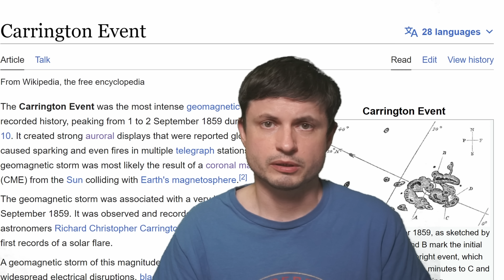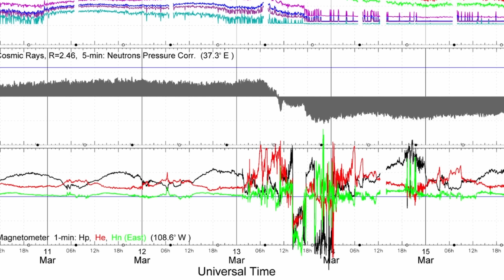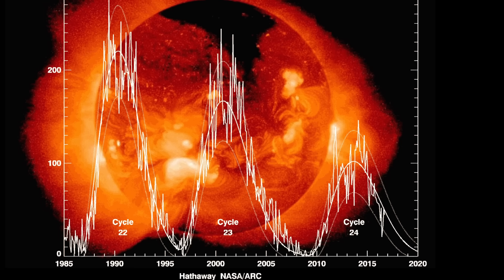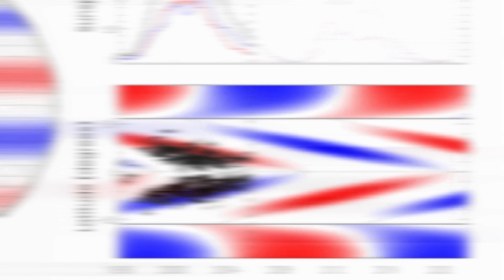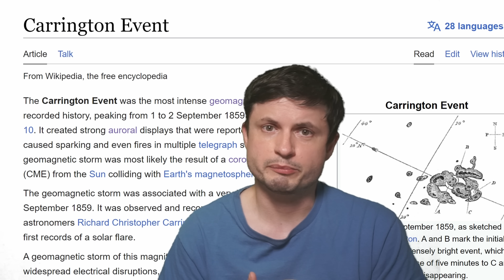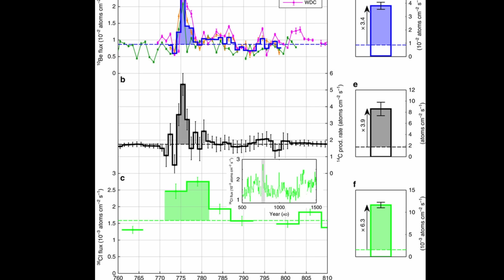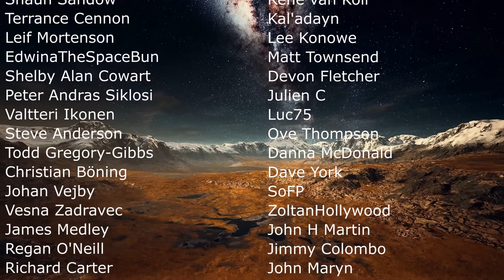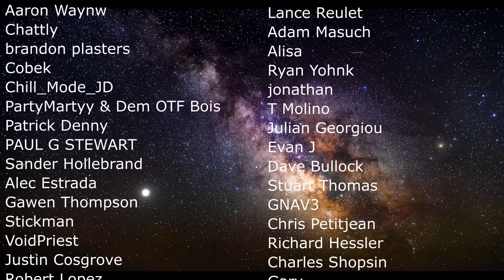Wow! Sun Just Produced a Carrington Like Event, But We Got Super Lucky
Hello and welcome! My name is Anton and in this video, we will talk about the new event observed from the Sun resembling a Carrington event detected in March of 2023